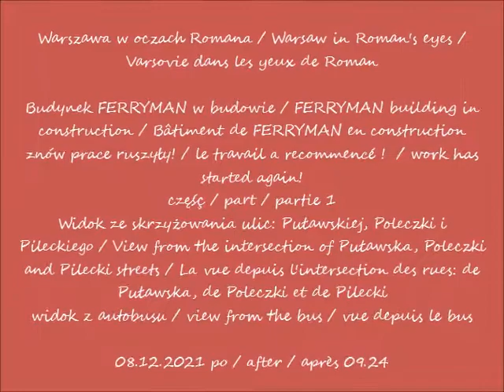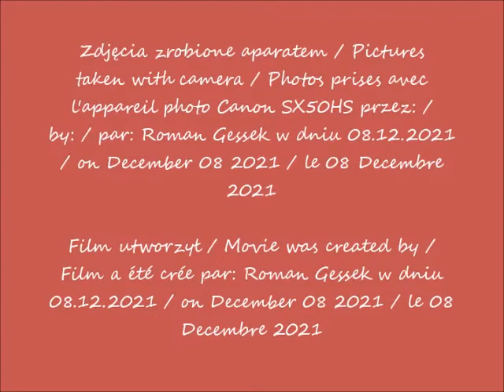2021 12 08 Warszawa Budynek FERRYMAN w budowie cz 1 Widok ze skrzyżowania widok z autobusu po 09